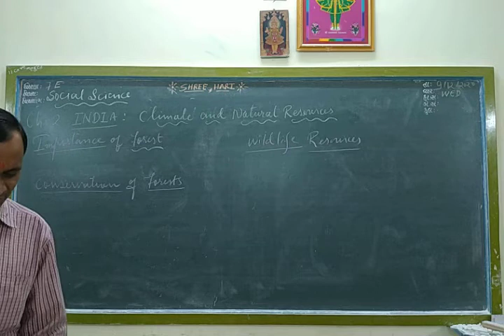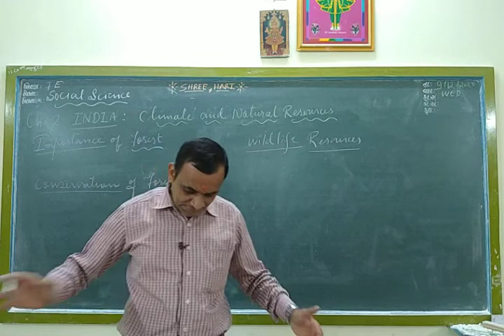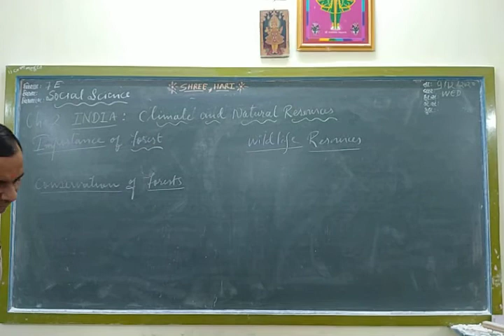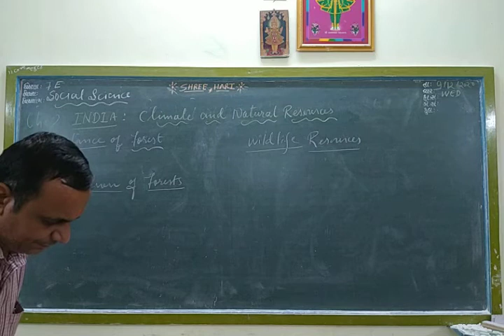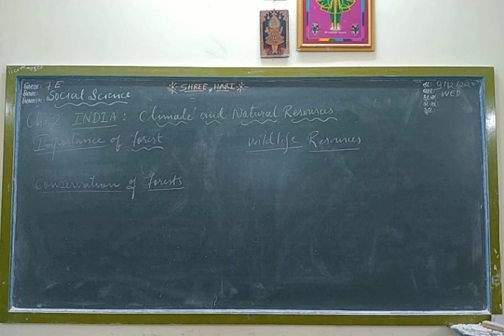STD 7 Social science ( Eng med ) Ch-2 Part 3